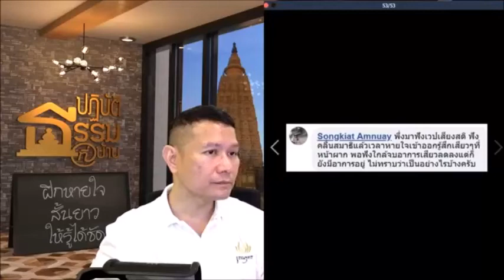เพิ่งมาฟังเว็บเสียงสติ ฟังคลื่นสมาธิแล้ว เวลาหายใจเข้าออกรู้สึกเสียวๆที่...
เพิ่งมาฟังเว็บเสียงสติ ฟังคลื่นสมาธิแล้ว เวลาหายใจเข้าออกรู้สึกเสียวๆที่หน้าผาก พอฟังใกล้จบอาการเสียวลดลง แต่ก็ยังมีอาการอยู่ ไม่ทราบว่าเป็นอย่างไรบ้างครับ?
ปฏิบัติธรรมที่บ้าน ตอน ฝึกหายใจสั้นยาวให้รู้ได้ชัด
4 มกราคม 2563